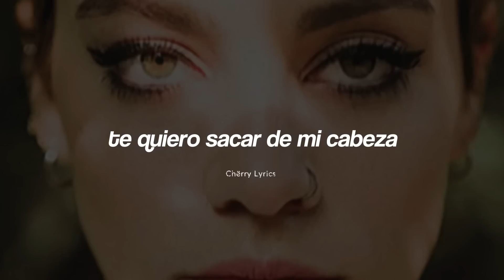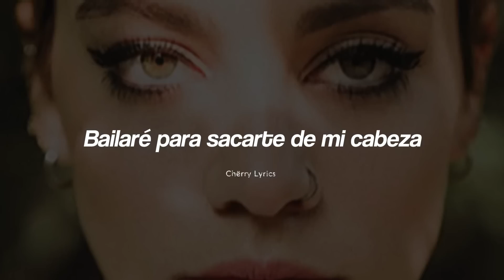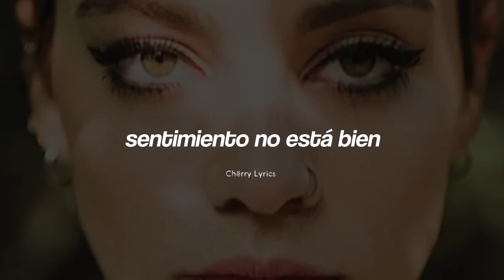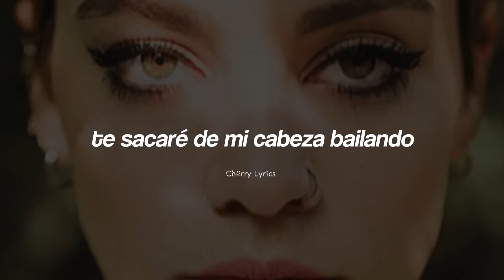Cat Janice - Dance You Outta My Head [ Traducida al español ]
Si te gusto esta canción puedes seguir a Cat Janice y apoyarla en ❤:

Tambien puedes apoyarla en:
Help Cat beat cancer:

cat janice - dance you outta my head sub español
cat janice - dance you outta my head lyric
cat janice - dance you outta my head  audio

Lyric:
Walk in the room
And I'm glowing like a million fireflies, mm
A diamond don't glitter half as much as my body tonight
I catch a glimpse of your face in the neon
Suddenly, begging please, set me free from
Your eyes, your touch
History, secret crush I've gotta hide (I, I, I)
You wanna take me up high (you wanna take me up high)
I wanna dance instead (I wanna dance instead)
Get you out of my head (out of my head)
This is getting so complicated
It's a mess for the ages
And the feeling, feeling inside
Dancing on the edge of disaster
Makes my heart beat faster
And the feeling, the feeling ain't right
And so I've gotta dance you outta my head
Must be the red wine or am I intoxicated by your style?
You spin me 'round and hold me down
Can't beat your smile
So help me God (so help me God)
So fuckin' hot (so fuckin' hot)
Dance you outta my thoughts (dance you outta my thoughts)
Gonna dance you outta my head
Dance you outta my head
Dance you outta my head (this is getting)
So complicated
And I hate that I don't hate it
The feeling, the feeling inside
Hold my hands up, it don't matter
I need it, I need it
(Need it, I really, really need it)
So complicated
When you're feeling a feeling inside
So I've gotta dance you outta my head